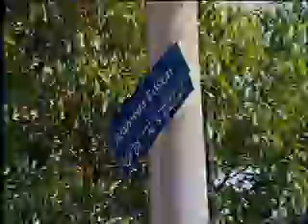Chuva e ruas de terra: combinação problema